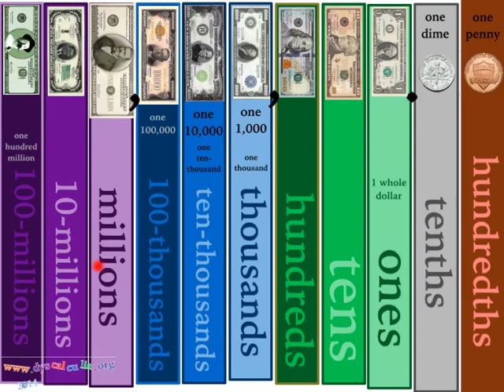1c 1% 1/100 .01 to 25c Count Coins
Percent means part of 100. 1¢ or one cent in coins, means 1 percent of 100 cents (100 ¢ = a whole dollar). Count with coins from 1 cent (1%) to 25 ¢, twenty-five cents (25%). The silence allows teachers and students to count aloud while modeling the images with their own coins. Pause the video to give yourself time to place coins in the patterns. Use coins to model percentages, decimals, and fractions. As you count, say and write, like this: "25 cents is 25¢, twenty-five hundredths, 25/100, twenty-five percent of one dollar, 25%, point two five, .25, and is a quarter of a dollar, and can be made with one quarter, or two dimes and a nickel, or five nickels, or twenty-five pennies."